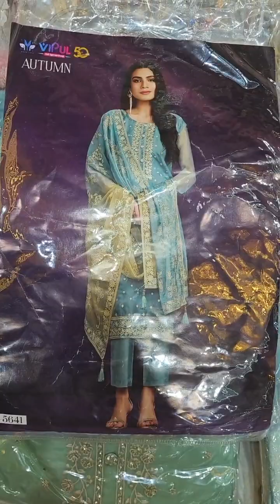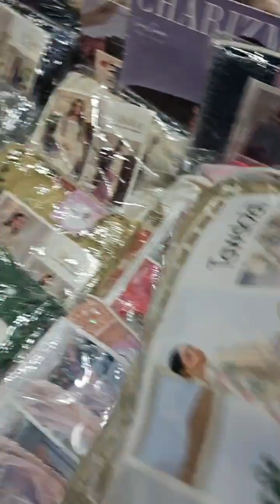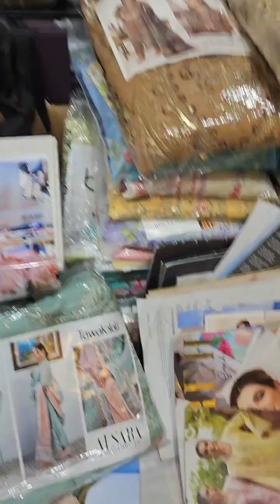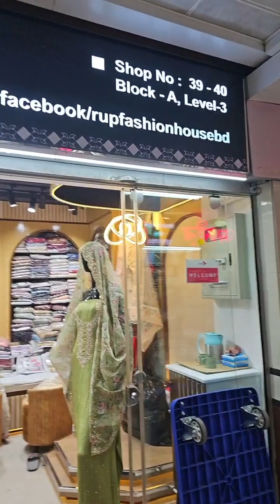Friday Special শোরুমে প্রোডাক্ট আপডেট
Rup Fashion House
অর্ডার করতে নিচের রূপ ফ্যাশান হাউস পেজ লিংকে এ ক্লিক করে ইনবক্সে অর্ডার করুন👇👇

Outlet Address :
Shop #39,40,Block # A,Level # 3
Bashundhara City Shopping Complex,Panthapath,Dhaka-1215

জুয়েলারি অর্ডার করতে নিচের পেজ লিংকে
ক্লিক করে ইনবক্সে অর্ডার করুন👇👇

আমাদের অফিসিয়াল কন্ট্যাক্ট নম্বর :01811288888,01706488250
প্রয়োজনে কল বা হোয়াটসআ্যাপ করুন

Puja Special Flower Print Saree
Festive Floral Saree
Puja Collection Floral Saree
Flower Print Saree for Durga Puja
Puja Special Designer Saree
Floral Print Saree for Festivals
Puja Ready Flower Saree
Puja Festive Wear Saree
Traditional Flower Print Saree
Durga Puja Floral Saree